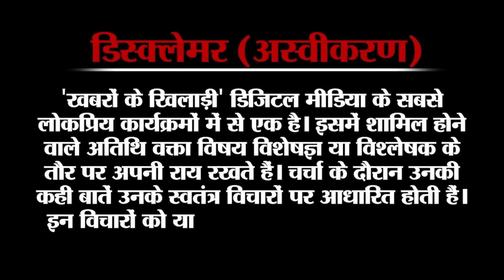Kejriwal PA Arrested: Swati Maliwal के साथ मारपीट के पीछे क्या है राजनीतिक रणनीति? Khabro Ke Khiladi